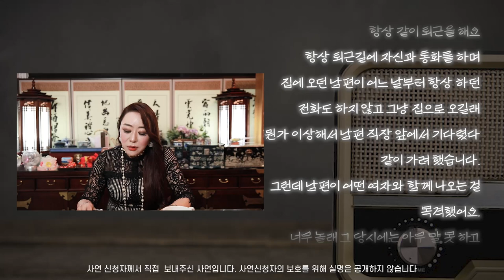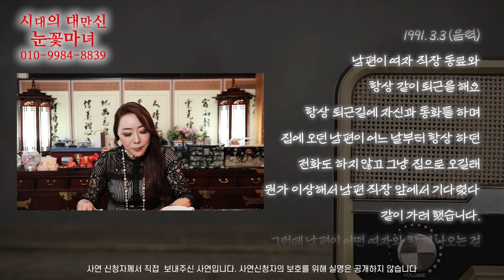[눈꽃마녀 사연라디오📻] Ep.1｜천신제자 눈꽃마녀